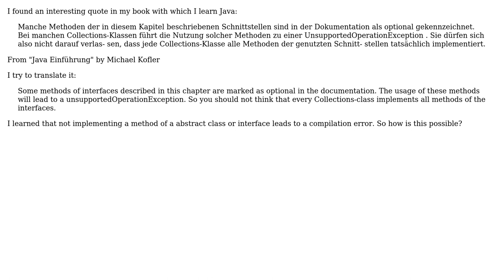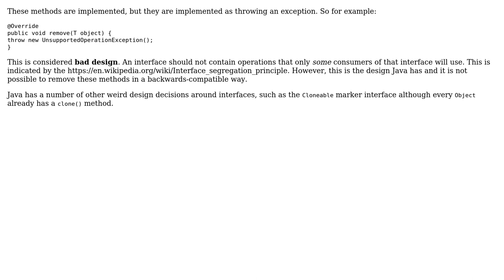Software Engineering: Not implemented Methods of Interfaces (2 Solutions!!)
Software Engineering: Not implemented Methods of Interfaces

With thanks & praise to God, and with thanks to the many people who have made this project possible! | Content (except music & images) licensed under CC BY-SA | Music | Images & others | With thanks to user Henry Weinert user FrankPl user amon and the Stack Exchange Network Trademarks are property of their respective owners. You are responsible for your own actions.